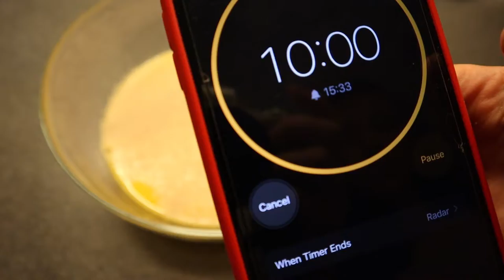Оліцькі пляцки | Овочевий кіш лорен | Сінабони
Готуємо за "Оліцьким" рецептом овощний кіш лорен та сінабони. Без глютену. У стандартних рецептах - звичайне борошно, ми ж використовуємо рисове борошно.
У випадку великої кількості зацікавлених людей - можемо зняти рецепт-інструкцію. Але таке наврядчи станеться, бо майже ніхто не читає описи до відео :)

Кіш (фр. quiche) — відкритий французький пиріг з основою з пісочного (іноді листкового) тіста і начинкою з яєць, вершків та сиру. Варіанти начинок можуть бути різними: від легких овочевих, фруктових, рибних або із суміші зелені до ситних м'ясних або грибних. У свідомості багатьох пиріг асоціюється із французькою кухнею, проте коріння походження рецепту тягнуться до німців Лотарингії. Там пиріг готували із залишків продуктів (шматочків м'яса, овочів) і тіста, яке залишалося при замісі хліба. З хлібного тіста ліпили основу, яку заповнювали начинкою і заливкою з яєць і молока. Французи додали в заливку сир (спочатку це були сорти Комте або Грюйер). А основу пирога з часом стали готувати з пісочного або листкового тіста, від чого пиріг став тільки кращим. Зазвичай кіш подають на стіл гарячим або холодним, із зеленим салатом і вином.

Сінабон – це всесвітньо відомий бренд булочок із корицею, який має мережу 1100 кафе-пекарень по всьому світу й представлений уже в 54 країнах. Класичний Сінабон – це теплий рол, тісто якого наповнене смаком та ароматом кориці та залитий помадкою із вершкового сиру. Дуже смачна, ніжна, повітряна випічка! З такими булочками навіть торт непотрібний! Рецепт ідеальний, все вивірено до тонкощів, вийде у всіх з першого разу.

Знижка на бронювання житла 10%:
Будемо раді бачити тебе у нашому інстаграмі:
Допомога каналу/Support us
All received money will spend on video/recording improvement and new interesting vlogs :)

Монобанк/Monobank - 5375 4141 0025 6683 (UAH)
Монобанк/Monobank - 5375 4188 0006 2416 (USD)

SWIFT
IBAN: UA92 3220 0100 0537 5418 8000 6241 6
IBAN: UA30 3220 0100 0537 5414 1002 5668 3